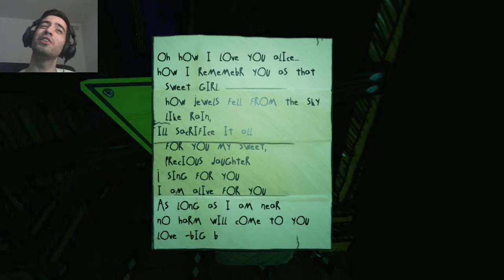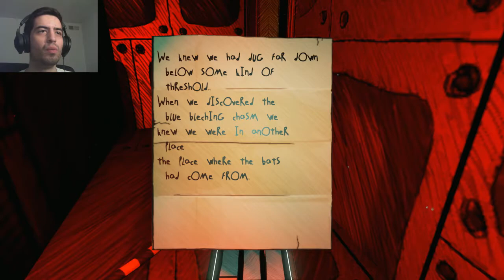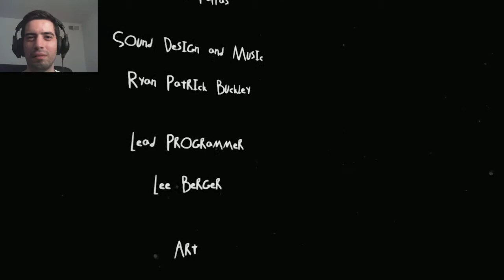Albino Lullaby | Part 3 ( Ep.1 Ending ) | WELCOME HOME!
Here is the ending my let's play and walkthrough of Albino Lullaby Episode 1. A indie horror game which promises to scare you without relying on jumpscares and focusing on a creepy atmosphere. So far the surreal art style and the atmosphere is pretty cool and disturbing, this playthrough was definitely cringe worthy!
Synopsis:
Albino Lullaby is a horror adventure game that doesn't rely on jump scares or gore. A Lynchian psychological nightmare where you play as yourself. Escape from a dark and surreal Victorian town that clings to the precipices of underground cliffs. The gamespace dynamically twists and contorts around you in real time, as you unravel an equally twisted narrative. Discover the hidden spaces haunted by 'The Grandchildren' as you uncover clues to understanding just where and what you are. Albino Lullaby is set for initial release on the PC and will be fully VR compatible.